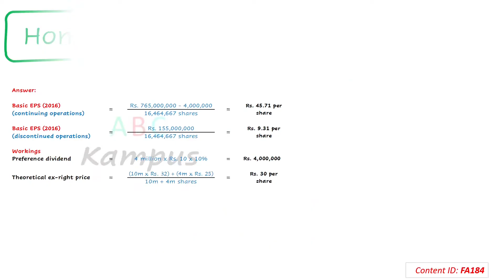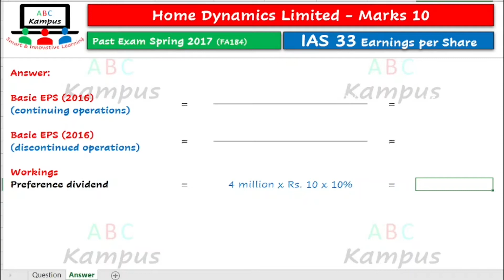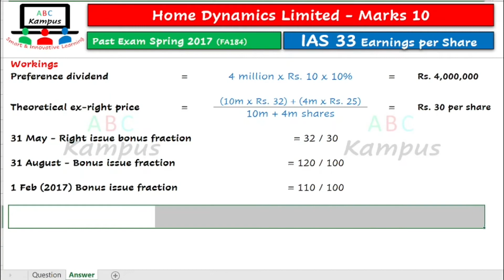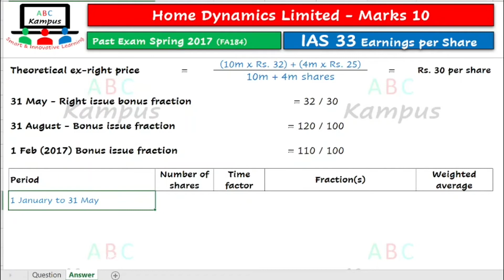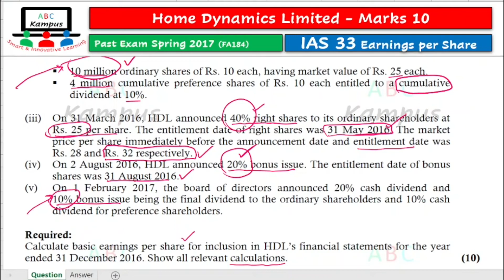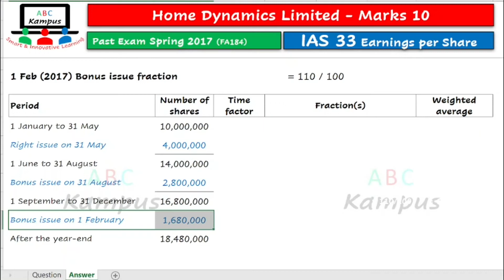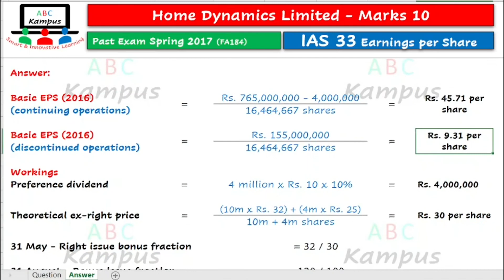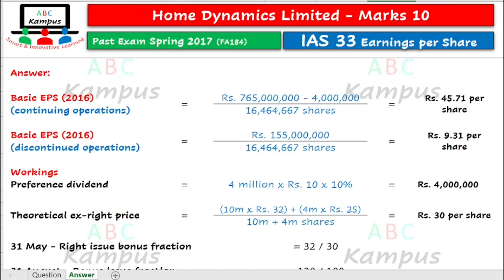PE Q&A Home Dynamics Limited | ICAP Spring 2017 | IAS 33 (FA184)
IAS 33 Earnings per Share
Question: Home Dynamics Limited
ICAP Past Exam Spring 2017
Marks: 10
Content ID: FA184
Facilitator: KA

0:00 Question discussion
4:02 Introduction
4:17 Answer